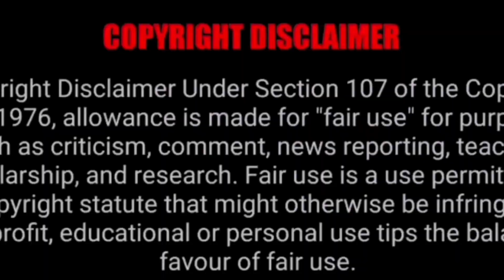lioness hunt forest animal | शेरनी के जानलेवा हमले | amitdevkush33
Your quress.
Is video me hmne baat ki hai sherni ki khofnaak hmlo ke baare me
Serni joki deer and worthog hunt